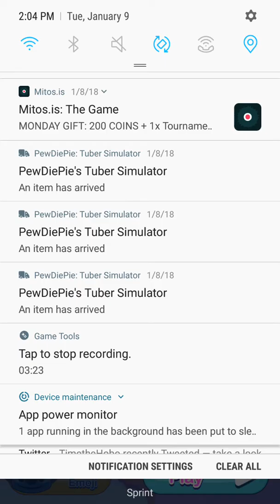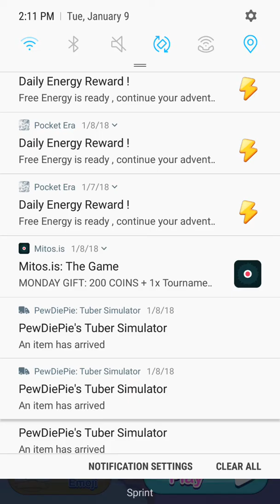Disney Emoji Blitz (17)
Tumblr: dragongirlcospayer and dragongirlartist Amino: DragonGirlArtist: Warriors, Pokemon, Pokemon Go, Pokemon Duel, Homestuck, Overwatch, Undertale, Off, NitW, PDPTS, MHS, FNaF, BaTIM, MrCreepyPasta, Dream Daddy, Anime and Manga, Blue Exorcist, Black Butler, Panty and Stocking, Villainous, Invader Zim, Gravity Falls, Rick and Motry, SVTFOE, Steven Universe, Arts and OCs, Furry, Horror Twitter: DragonGirlACG Instagram: DragonGirlArtistCosplayerGamer DeviantArt: DragonGirlArtistCG